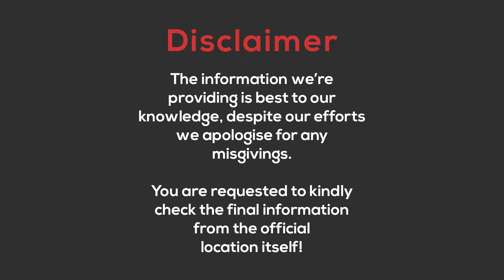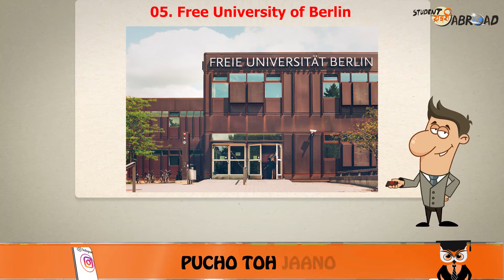Popular Colleges in Germany | Top 5 University In Germany | Study In Abroad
Hello Everyone
This Video Explains Popular Colleges in Germany